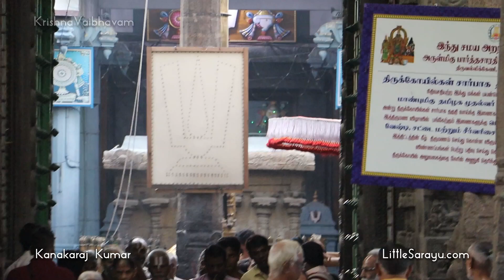Sri Ranganathar Revathi Nakshatram Purappadu | Thiruvallikeni Parthasarathy Perumal Divya Desam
Sri Ranganathar Revathi Nakshatram Purappadu | Triplicane/Thiruvallikeni Parthasarathy Perumal Divya Desam